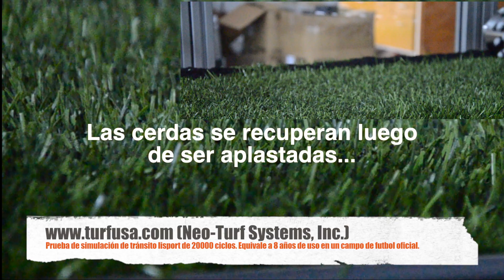Neo-Turf O-Field Video 1 Spanish-HD 1080p Video Sharing.mov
Test de simulacion de transito lisport en producto O-FIELD 50. Neo-Turf Systems, Inc.